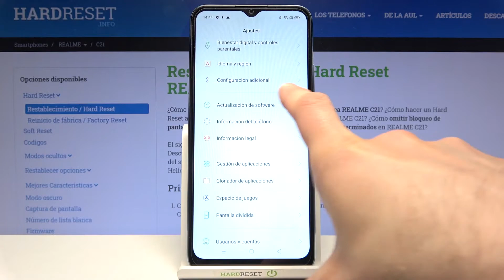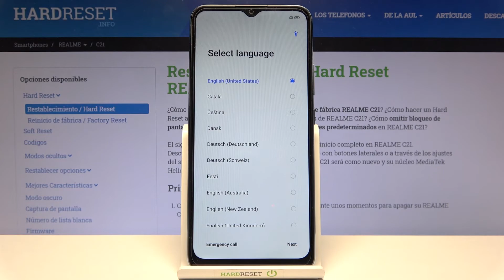Cómo borrar aplicaciones descargadas y sus datos en REALME C21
Hoy te presentamos cómo restablecer las aplicaciones en REALME C21. Quédate con nosotros y descubre cómo borrar aplicaciones descargadas de tu REALME C21 en unos pocos pasos.

¿Cómo borrar aplicaciones de REALME C21? ¿Cómo restablecer aplicaciones en REALME C21? ¿Cómo restaurar la configuración predeterminada de aplicaciones en REALME C21? ¿Cómo resetear aplicaciones en REALME C21? ¿Cómo formatear aplicaciones en REALME C21?